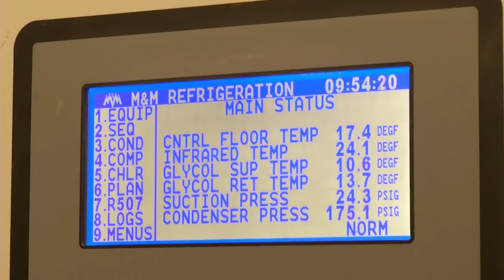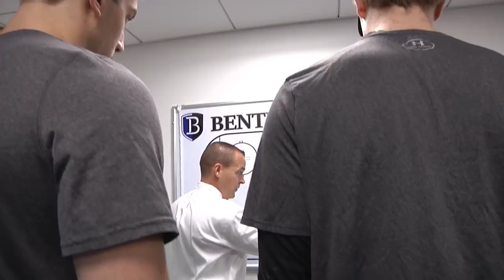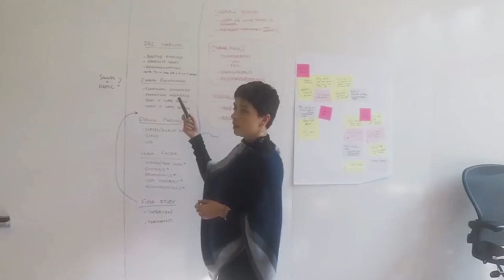New England Hockey Journal Featuring Bentley Hockey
The episode provides an in-depth look at the team, Bentley Arena and the Bentley community through interviews and mic'd up footage.